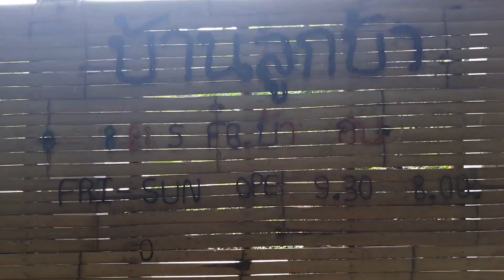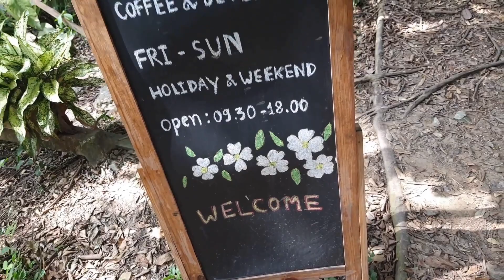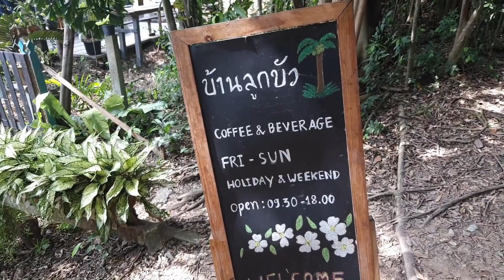방크라차오 시나컨 크앙칸 공원내 코코넛바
방콕맛집- 방크라차오 내 Sri Nakhon Khuean Khan Park내 코코넛바(Coconut Bar)

방콕 여행자들이 잘 모르는 곳으로 방크라차오라는 지역이 있습니다. 영어로는 Bangkra Chao, Bangkra jao 로 표기합니다. 이곳은 의외로 수쿰빗에서 5킬로미터에 불과합니다. 왓 클롱떠이 녹 피어(Wat Klongtoei Nok Pier)라는 선착장에서 롱테일보트를 1인당 10밧을 나고 타면 강을 건널 수 있습니다. 수쿰빗 아속에서 택시로 20분내의 거리이고, 요금은 70~80밧이 나옵니다.

강을 건너면 바로 자전거 대여점이 있습니다. 좋은 자전거는 80밧, 일반 자전거는 60밧입니다. 여권이나 운전면허증을 맡기고 탈 수 있습니다. 공원은 걸어서 갈 수 있습니다. 선착장에서 대략 1.3킬로미터 떨어져 있습니다. 걷기 싫으면 선착장 입구에 오토바이 택시가 있습니다. 20밧이면 공원까지 갑니다. 공원은 숲이 우거져 산책하기에 좋습니다. 공원안 조류 전망대(Bird Watching Tower)에서 800미터 정도 숲으로 더 들어가시면 나옵니다.
코코넛 바는 공원 안쪽 깊숙한 곳에 위치합니다. Bird Viewpoint에서 안쪽으로 800미터 정도 더 들어가면 있습니다. 자전거들이 많이 지나는 길입니다. 그래서 길이 나 있습니다. 이곳 바는 방콕이라 믿기 어려울정도로 열대우림 환경입니다. 음료도 비싸지 않습니다. 주 고객은 태국인이기 때문입니다.